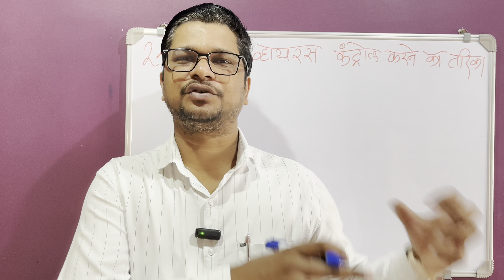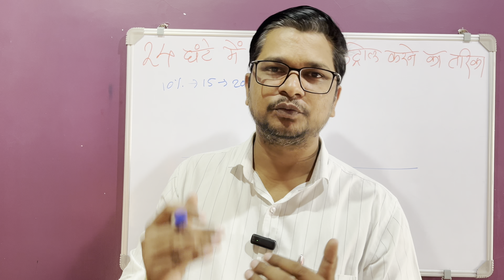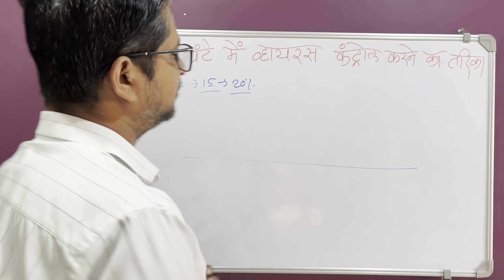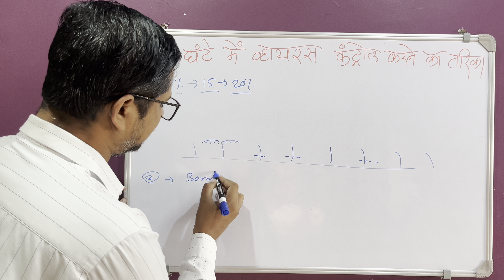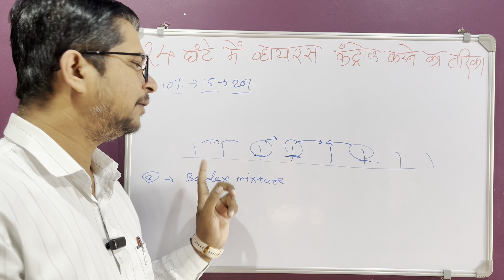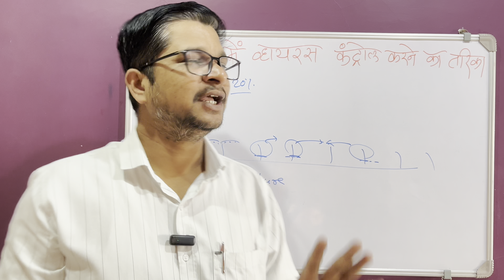24 घंटो में फसल में व्हायरस कंट्रोल करे बिना दवाई के । plant virus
24 घंटो में फसल में व्हायरस कंट्रोल करे बिना दवाई के । plant virus

✅24 घंटो में फसल में व्हायरस कंट्रोल करे बिना दवाई के
✅plant virus
✅मिर्च के मुरोडिया रोग के घरेलु उपचार
✅leaf curl virus
✅बोकड्या
✅mosaic virus
✅plant virus control possible or not
✅annanirmata
✅virus in hindi
✅tomato virus
✅Chilli virus
✅papita virus
✅मिर्च की खेती में वायरस और थ्रीप्स की रोकथाम
✅मिर्च का वायरस कंट्रोल

00:00 24 घंटो में फसल में व्हायरस कंट्रोल करे बिना दवाई के । plant virus